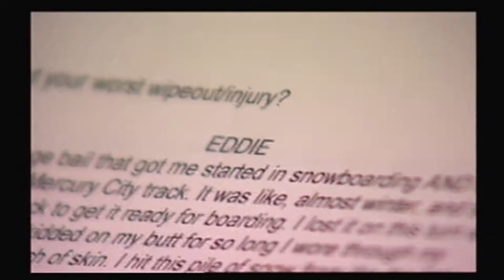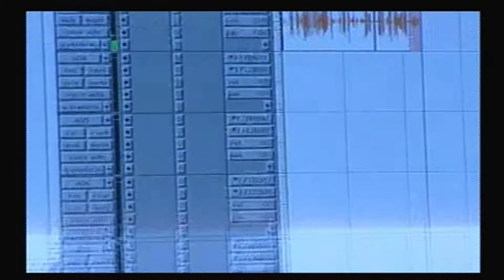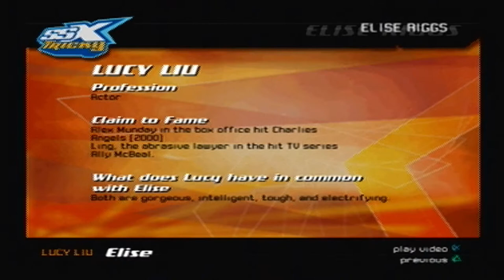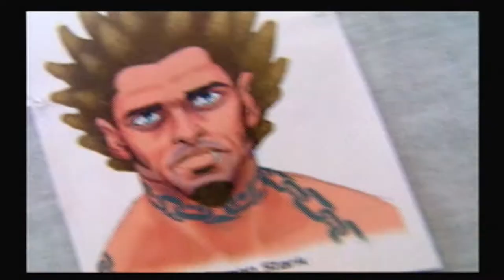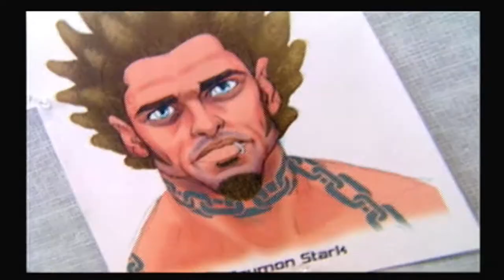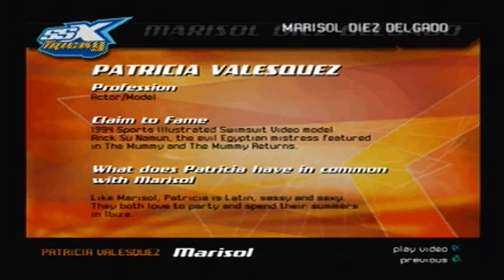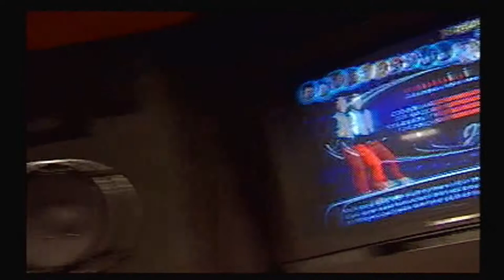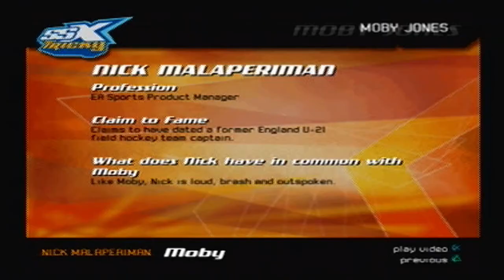SSX Tricky DVD Content - characters voices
SSX Tricky is a snowboarding video game, the second game in the SSX series published under the EA Sports BIG label and developed by EA Canada. A direct sequel to SSX, the game was released in 2001 for PlayStation 2, GameCube and Xbox and was later ported to the Game Boy Advance in October 2002.

Series: SSX

Genre: Snowboarding video game

Platforms: GameCube, PlayStation 2, Game Boy Advance, Xbox

Developers: Electronic Arts, EA Vancouver, Visual Impact

Publishers: EA Sports Big, Electronic Arts, Electronic Arts Victor
The game includes a behind-the-scenes "making of" segment, labelled "DVD Content" in the main menu.

This was the first game in the series to be released on multiple consoles, the original game being exclusive to the PlayStation 2.

Eddie 0:17
Seeiah 2:33
Elise 4:59
Zoe 6:43
Psymon 8:56
Luther 11:10
Marisol 13:37
Brodi 15:54
Moby 18:04
Mac 20:19